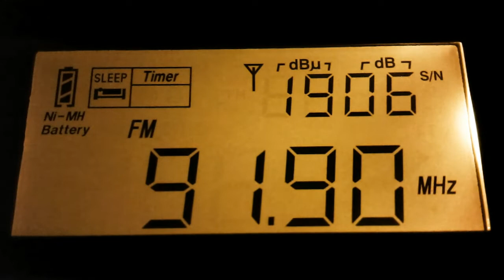RMF FM 91.9 (Łosice) [Tropo, 30kW, 175 km.]